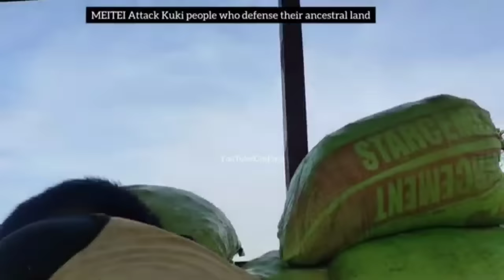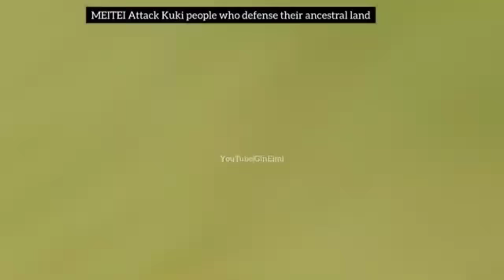Meitei attack Kuki zo area Chingphei, khousabung, L phainuom @Gin eimi